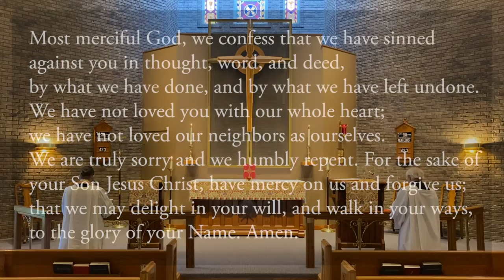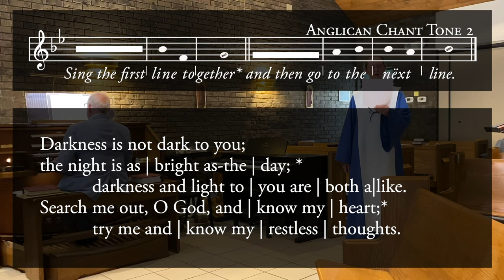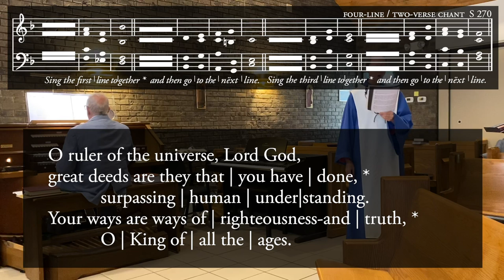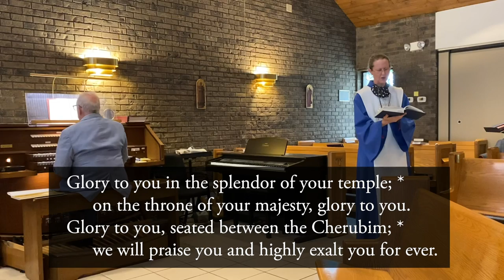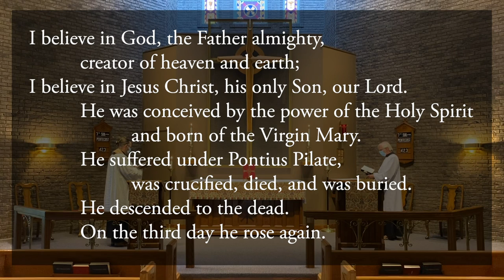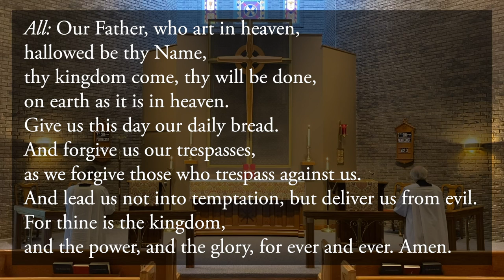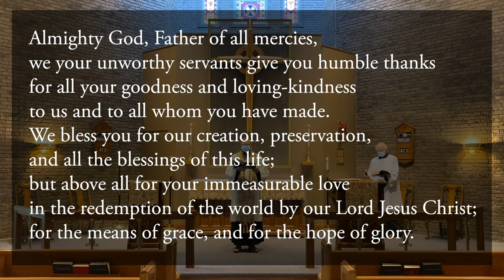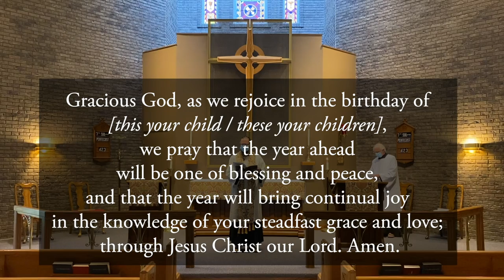Sunday Morning Prayer with Homily @ St. Thomas (7th Sunday after Pentecost, 2020)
Join us for a celebration of Morning Prayer on the sixth Sunday after Pentecost at St. Thomas à Becket Episcopal Church during the Coronavirus Pandemic.